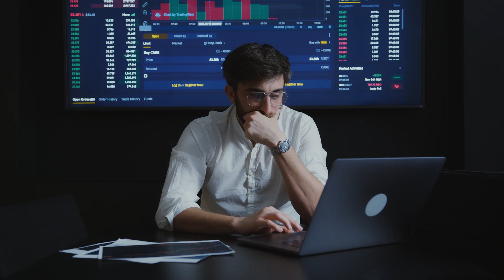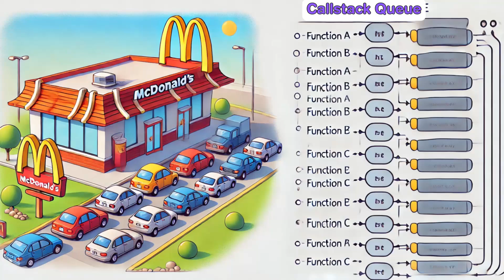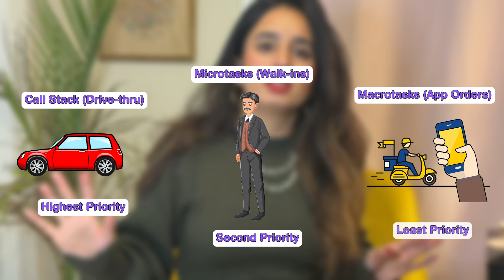JavaScript Event Loop Explained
JavaScript Event Loops are difficult to understand but Shruti Kapoor simplifies the complex topic of JavaScript's event loop by using a relatable analogy of a single worker at McDonald's processing orders. She explains the different queues in JavaScript, including the call stack, microtask queue, and macrotask queue, and how they prioritize tasks. If you find JavaScript Event Loops difficult to understand, this video is for you.

Links --
New to React?

Chapters
00:00 Trailer
00: 29 Intro
00:57 Understanding JavaScript's Event Loop
06:49 Prioritizing Tasks in JavaScript